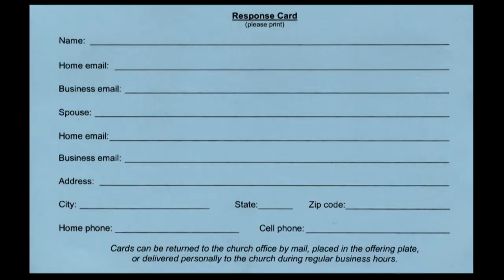Trinity 411 October 28, 2012 Trinity Lutheran Church, Roselle, IL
Messages regarding email addresses and The Clinic.